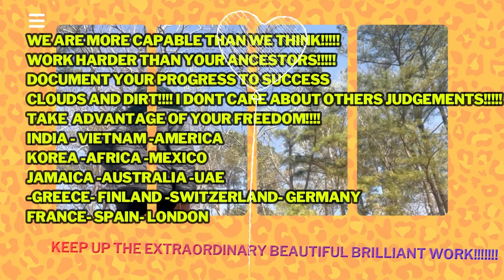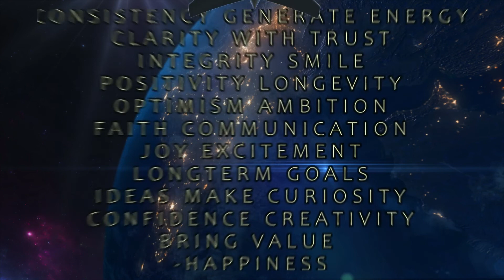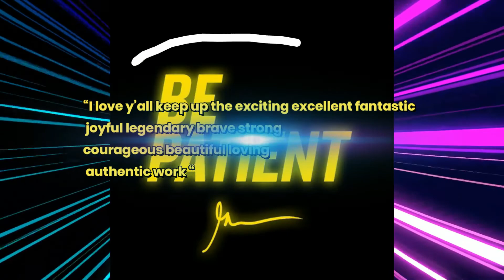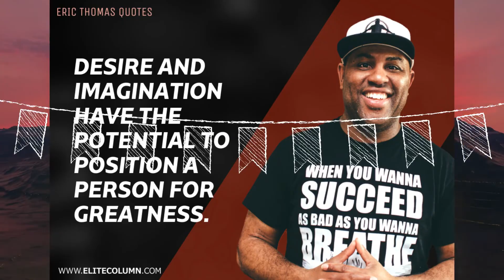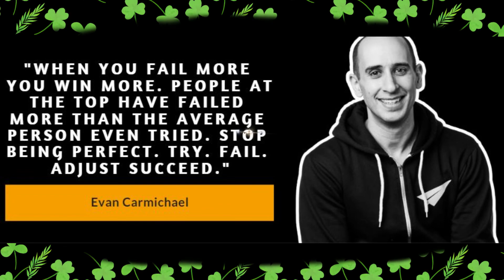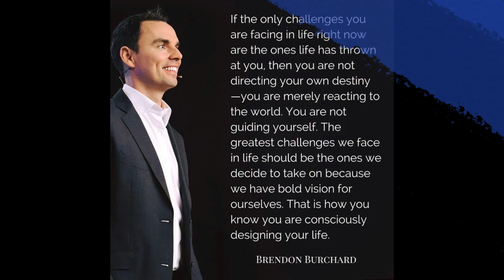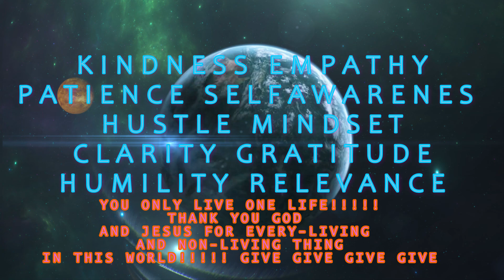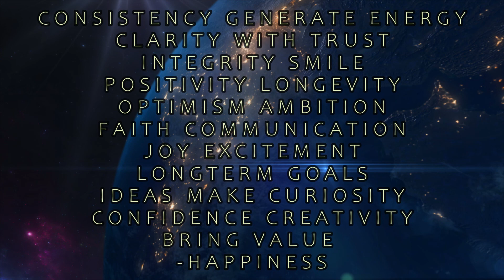KANG----ENTHUSIASM AND HAPPINESS IN BUILDING COMMUNITIES FOREVER CREATIVITY JOY #2022